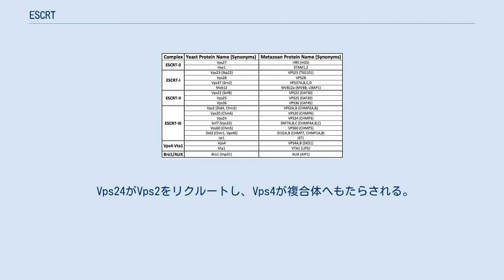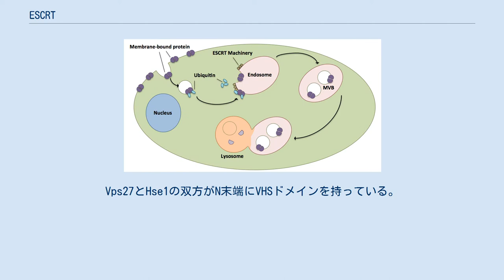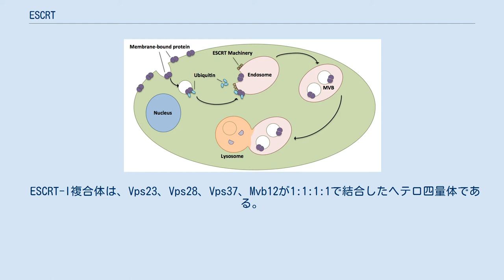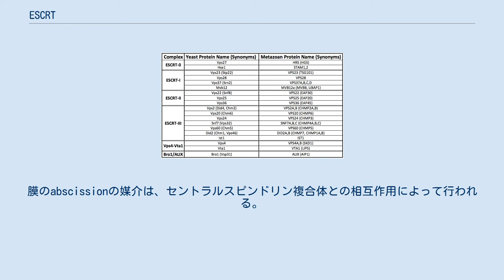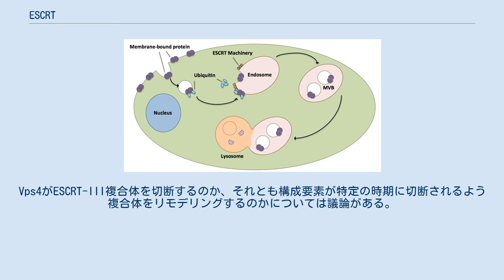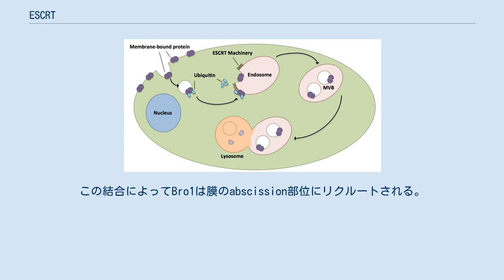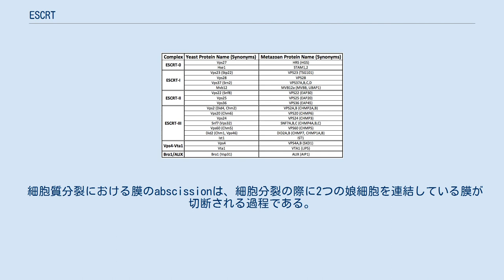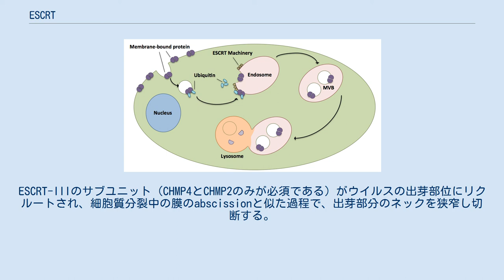ESCRT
ESCRT（endosomal sorting complexes required for transport）は細胞質のタンパク質複合体で、ESCRT-0、ESCRT-I、ESCRT-II、ESCRT-IIIという種類が存在する。
これらのESCRT複合体は、他の補助タンパク質とともに独特な形式で細胞膜のリモデリングを行い、膜を屈曲させたり切り離したりする。
酵母やヒトを含む多くの生物で、ESCRTの構成要素の単離と研究が行われている。
 ESCRTは、多胞体（multivesicular body）の生合成、細胞質分裂、ウイルスの出芽など、多数の細胞過程に重要な役割を果たす。
多胞体の生合成とは、ユビキチンでタグ付けされたタンパク質が小胞形成を介してエンドソームと呼ばれる細胞小器官へ入る過程である。
この過程は、誤ったフォールディングをしたタンパク質や損傷したタンパク質を破壊するために必須の過程である。
ESCRTがなければこれらのタンパク質は蓄積し、神経変性疾患が引き起こされる。
例えば、ESCRT-IIIの構成要素の異常は遺伝性痙性対麻痺などの神経疾患を引き起こす可能性がある。
細胞のabscission（切断、分離）は膜が連結されている2つの娘細胞を切り離す過程であり、これもESCRTによって媒介される。
ESCRTがなければ娘細胞は分離することができず、2倍量のDNAを含む異常な細胞が形成される。
このような細胞はアポトーシスによって破壊される。
最後に、ウイルスの出芽は特定のタイプのウイルスが細胞を出る過程であり、ESCRTがなければ起こらない。
その結果、ウイルスは細胞から細胞へ拡散することができなくなる。
 ESCRTを利用した、膜結合タンパク質のリソソームへの輸送。
膜結合タンパク質はエンドサイトーシスによって細胞内へ取り込まれる。
タンパク質のユビキチンタグがESCRTによって認識され、エンドソームへリクルートされる。
多胞体が形成され、タンパク質分解が行われるリソソームと融合する。
 多胞体は、ユビキチン化されたタンパク質と受容体のリソソームへの輸送に大きな役割を果たす。
ESCRT複合体は、ユビキチン化された積み荷をエンドソーム区画内に直接出芽する小胞へ運搬し、多胞体を形成する。
最終的に多胞体はリソソームと融合し、積み荷の分解を引き起こす。
より詳細な過程は次のようになる。
 ESCRT-0複合体の構成要素であるVps27とHse1がユビキチン化された積み荷に結合する。
 Vps27がエンドソームの脂質ホスファチジルイノシトール-3-リン酸に結合し、複合体全体がエンドソームへリクルートされる。
 Vps27がESCRT-IのVps23サブユニットに結合し、ESCRT-Iがエンドソームへもたらされる。
ESCRT-Iはユビキチン化されたタンパク質にも結合する。
 Vps36がESCRT-IのサブユニットVps28に結合し、ESCRT-II複合体がリクルートされる。
 ESCRT-IIのVps25サブユニットがESCRT-III複合体のVps20に結合し、活性化する。
 Vps20がSnf7多量体鎖の形成核となり、その後Vps24によってキャップされる。
 Vps24がVps2をリクルートし、Vps4が複合体へもたらされる。
 Vps4は、Vta1の結合に伴って2つの六量体リングからなるポアを形成する。
Vps4-Vta1複合体は、ESCRT-IIIの解体を開始し、多胞体形成の終結の印となる。
 ESCRTと補助タンパク質の概要 各ESCRT複合体と補助タンパク質は、異なる生化学的機能を可能にする独特の構造を持っている。
ESCRTを構成する各タンパク質には、酵母と後生動物の双方で多数のシノニムが存在する。
これらのタンパク質をすべてまとめた表が右に示されている。
 酵母では、次に挙げる複合体または補助タンパク質が存在している。
 ESCRT-0複合体は、ユビキチン化されたタンパク質や細胞表面の受容体に結合して密集することで、多胞体の形成に重要な役割を果たす。
その後複合体はエンドソームの膜脂質への結合を担い、これらタグ付けされたタンパク質をエンドソームへリクルートする。
適切な局在化が行われると、これらのタンパク質は小胞を介してエンドソームへ取り込まれて多胞体を形成し、最終的にリソソームへ運ばれて分解される。
この経路は、ゴルジ体を通過した傷害タンパク質の分解の主要な経路である。
 ESCRT-0複合体は、Vps2...